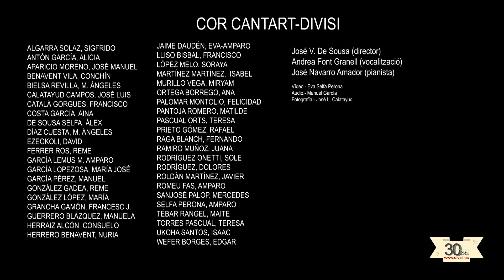NADALA DE CAMPANAR (José V. De Sousa)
(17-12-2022) El Cor Cantart-Divisi estrena la NADALA DE CAMPANAR con letra y música de José V. De Sousa.
Iglesia N. Sra. de la Misericordia de Campanar (Valencia)
Concierto solidario dedicado al proyecto INTEGRarte dentro de la campaña CAMPANAR PLE DE VEUS DIVISI 2022.